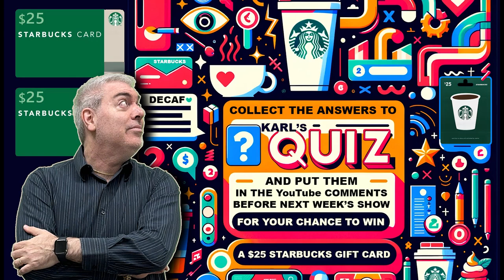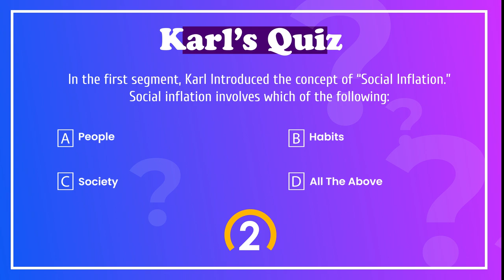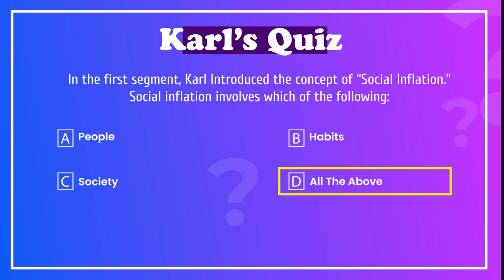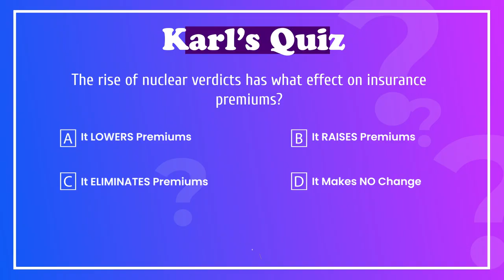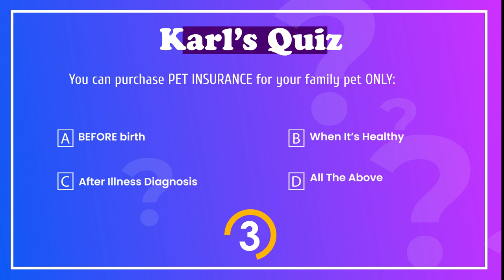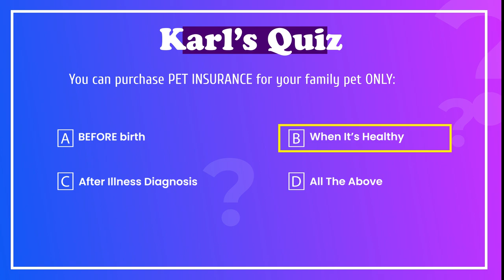Insuring the Future: Navigating Social Inflation, Classic Cars, and More - Insurance Hour (02-16-24)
This episode of "Insurance Hour" hosted by Karl Susman on February 16, 2024, dives deep into the nuances of insurance, focusing on social inflation, classic car insurance, pet insurance, and advice for tech startups and mechanics regarding insurance needs. Karl explains social inflation as the rising costs of insurance claims driven by societal attitudes towards litigation and responsibility, not natural disasters or accidents. The show features engaging discussions with callers seeking advice on topics like Errors & Omissions insurance for startups, the benefits of long-term customer loyalty to insurance companies, specifics of garage insurance for mechanics, and the considerations for classic car insurance. Additionally, Karl touches on the emotional and financial aspects of pet insurance for older dogs.

Insurance Hour is hosted by renowned insurance expert Karl Susman. Karl is a frequent guest on television stations such as ABC, CBS and FOX, and now his popular radio program is syndicated across several key radio stations throughout California.

Listeners can now tune in to Insurance Hour on:
-- KMET 1490 AM & 98.1 FM
-- KALZ 1400 AM
-- KZSB 1290 AM
-- KFIV 1360 AM
-- KSTE 650 AM

In addition to traditional radio, Insurance Hour has embraced the digital age. The program is available on several popular streaming platforms, ensuring that listeners can access the show at their convenience.

Audiences worldwide can now enjoy Insurance Hour at InsuranceHour.com, on YouTube, Amazon Music, Tuneln, Alexa, Apple Podcasts, and the iHeartRadio app.